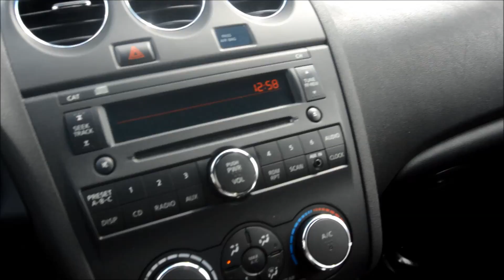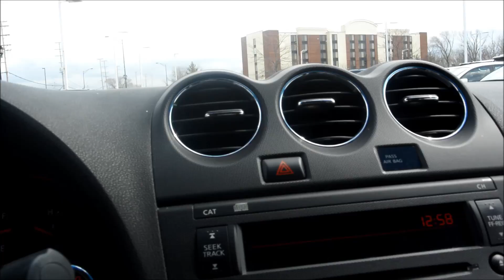2008 Nissan Altima T26715B at Elmhurst Toyota Dealer